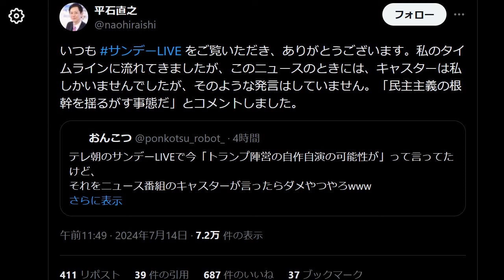「トランプ陣営の自作自演の可能性」テレビ朝日・サンデーLIVEが放送はデマ トランプ前大統領銃撃暗殺未遂